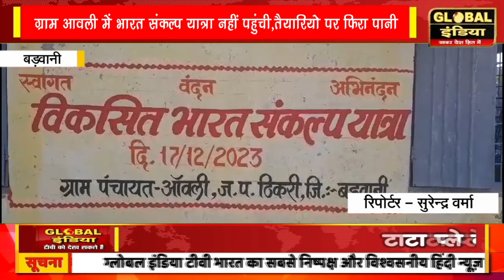ग्राम आवली में भारत संकल्प यात्रा नहीं पहुंची,तैयारियो पर फिरा पानी